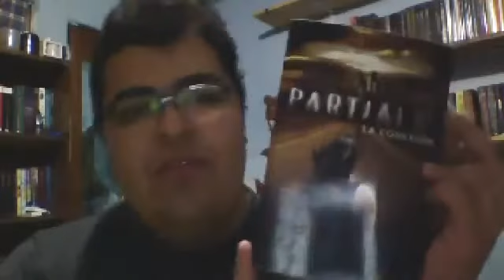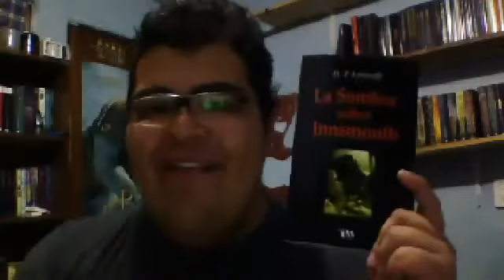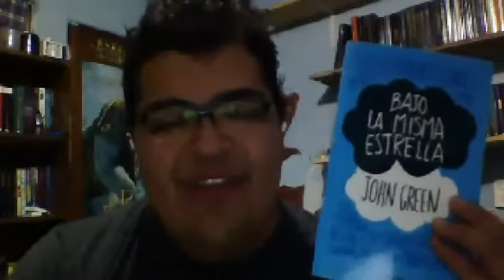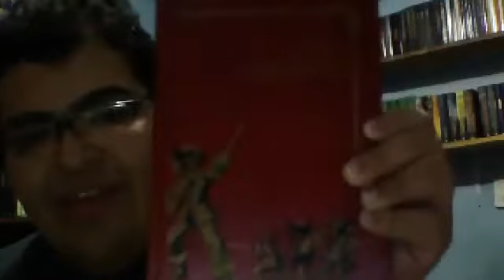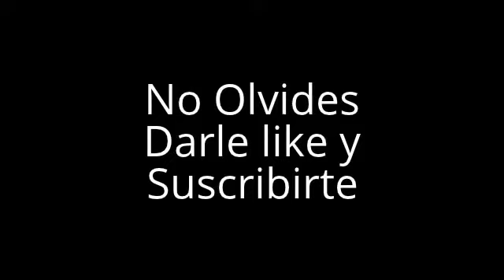Wrap Up Marzo 2014 Las Puertas de La Literatura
Gracias...,